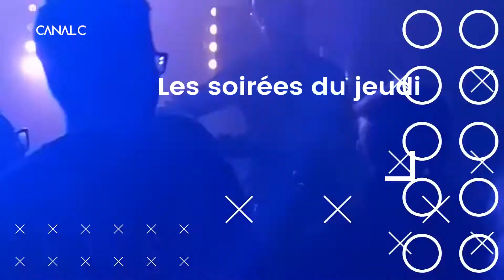La Minute KIKK - Retour sur les Parties